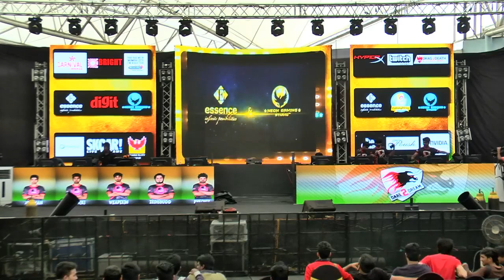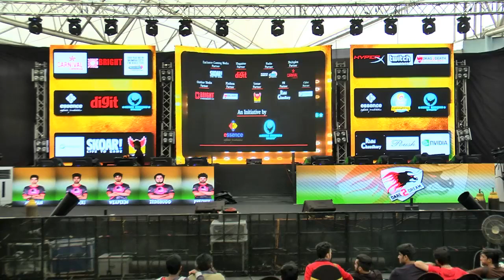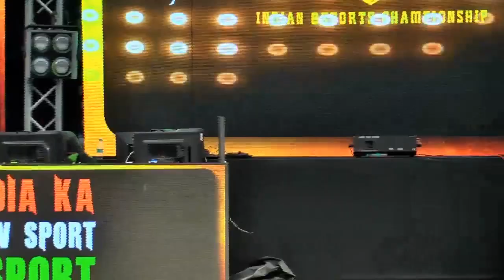Indian eSports Championship Grand Finale